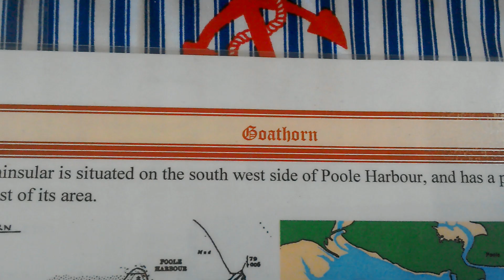Wincanton model railway exhibition on the 12\11\22 part 16